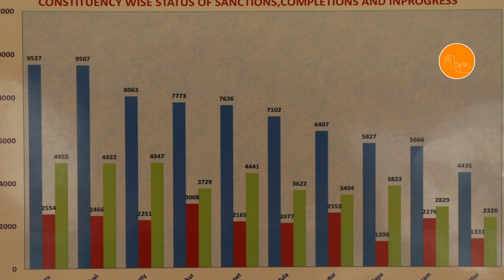NTR Housing Scheme | Kadapa District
NTR housing scheme fulfilled the dream of 15,890 families in Kadapa district by sanctioning houses in two phases.